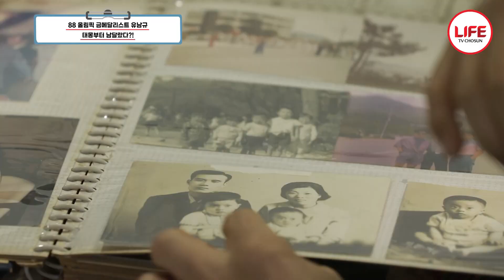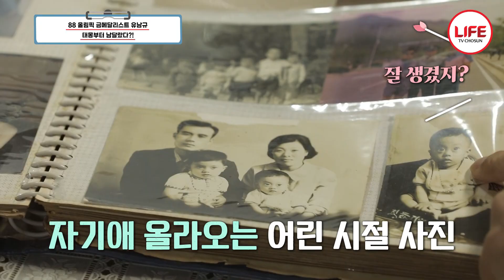[스타다큐마이웨이] 40년이 지나도 변치 않은 사랑을 보내주고 있는 유남규의 1호 팬, 그러나 믿었던 팬에게 배신당하다?! (TV CHOSUN 211107 방송)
작은 체구에서
뿜어져 나오는 힘!
탁구계 레전드 유남규

부산에서
유년 시절을 보낸 그가
이젠 가정을 꾸려
부산을 찾았다!!!

아내와 함께하는
추억 여행
함께 보자.